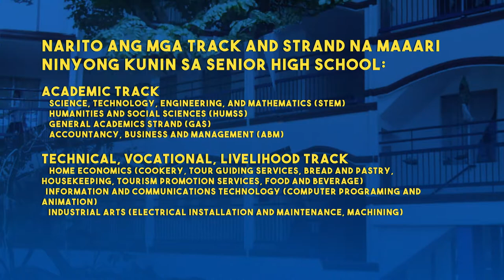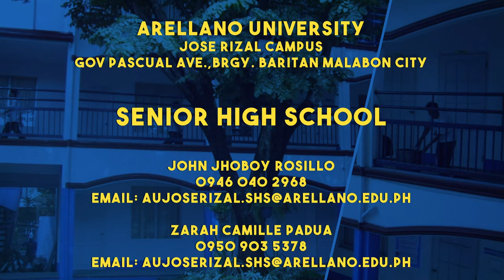Arellano University | Jose Rizal Campus SHS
𝐀𝐫𝐞𝐥𝐥𝐚𝐧𝐨 𝐔𝐧𝐢𝐯𝐞𝐫𝐬𝐢𝐭𝐲 𝐉𝐨𝐬𝐞 𝐑𝐢𝐳𝐚𝐥 𝐂𝐚𝐦𝐩𝐮𝐬
IS NOW ACCEPTING JUNIOR HIGH SCHOOL AND SENIOR HIGH SCHOOL ENROLLEES FOR S.Y. 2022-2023!
Sa mababang Tuition Fee sa halagang P 700  a Month sa lahat ng Grade 7 -10 students o P 470 sa lock in program😊
Sa INCOMING GRADE 11 and GRADE 12  FREE TUITION FEE!!! fee thru senior high school voucher program
✅ FREE TEXTBOOKS (Math, English and Science) for  JHS ENROLLEES
✅ FREE GLOBE AT HOME PREPAID WIFI MODEM with initial 10GB load (for new students and transferees)
✅ BRING A FRIEND to get an additional 130GB LOAD for FREE
REGISTRATION LINKS:
Junior High School
Ms. Jesusa Oliveros
Ms Nerlyn Sister
Principals Office
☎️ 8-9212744